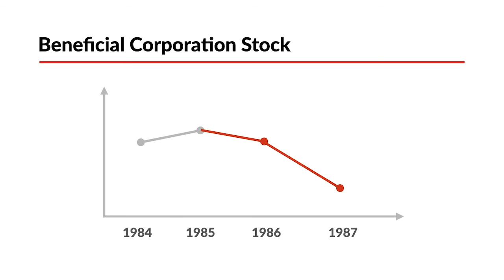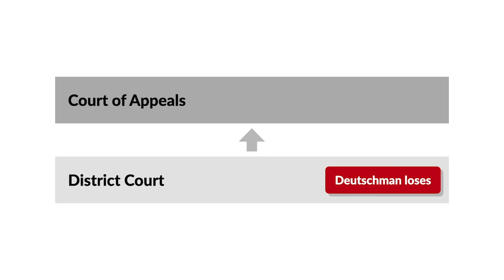Deutschman v. Beneficial Corp. Case Brief Summary | Law Case Explained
Deutschman v. Beneficial Corp. | 841 F.2d 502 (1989)

Options enable hedging against future market variations. Put and call options are contracts that require a person to sell or buy a security for a certain price by a certain date. In Deutschman versus Beneficial Corporation, a misstatement by corporate executives led one option trader to invest in lawyers.

Beneficial Corporation was a public company listed with the New York Stock Exchange. In 1986 and 1987, Beneficial stock took a hit due to losses in the company’s insurance division. Finn F. W. Casperson and Andrew C. Halvorson were executives and stockholders at Beneficial. Both executives had experienced financial losses due to the stock’s declining price. To stave off further decline, the executives made false and misleading public statements about the company’s outlook. As a result, Beneficial’s stock price became artificially inflated. Robert M. Deutschman and others bought Beneficial call options in reliance on the integrity of Beneficial’s stock prices. When facts about the company’s financials were revealed, Beneficial stock fell, and Deutschman’s call options became worthless.

Deutschman filed a class-action suit in the United States District Court for the District of Delaware against Beneficial and the two executives based on Section 10(b) and of the Securities Exchange Act of 1934 and Rule 10b-5, as promulgated by the Security Exchange Commission, or SEC. Beneficial filed a motion to dismiss. The district court granted the motion, holding that Beneficial owed no duty to option buyers to forbear from making misstatements that could inflate stock prices. Deutschman appealed to the United States Court of Appeals for the Third Circuit.

Want more details on this case? Get the rule of law, issues, holding and reasonings, and more case facts

Have Questions about this Case? Submit your questions and get answers from a real attorney